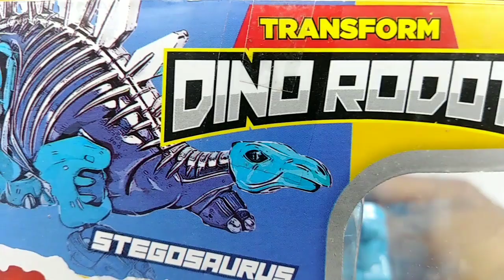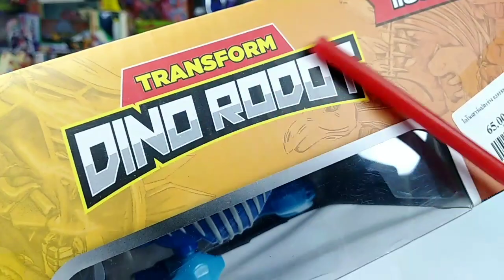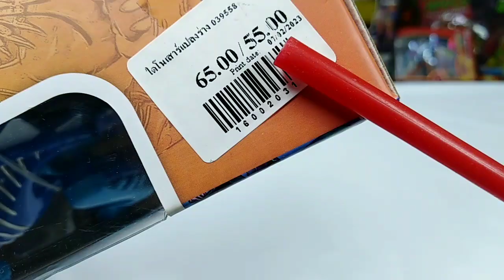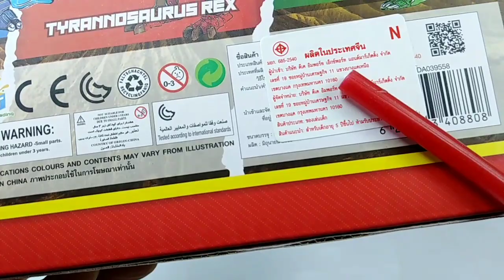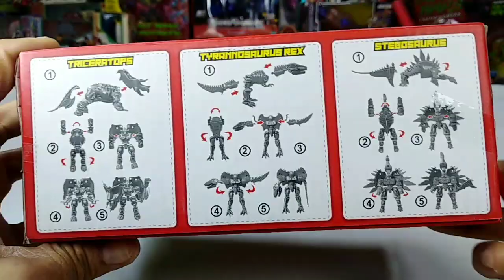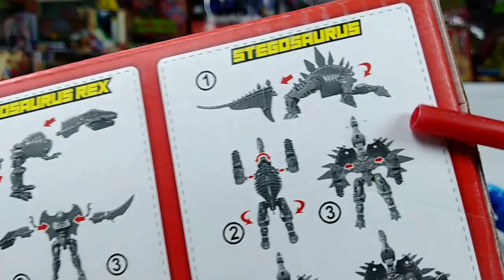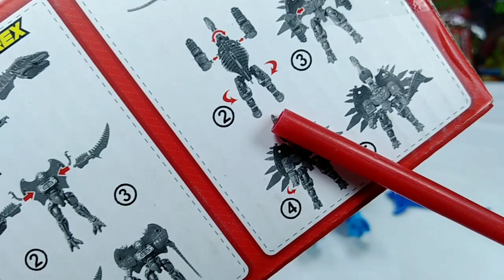ไดโนเสาร์​แปลงร่าง​ ของเล่น​ใหม่​ล่าสุด​ New​ Transform DINO RODOT EP.1 Unboxing​ & Review​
คลิปนี้เชิญชม..หุ่นไดโนเสาร์แปลงร่าง ของเล่นใหม่ล่าสุด หุ่นแปลกๆ สีสวยสดใส ราคาถูกมาก เล่นง่าย สไตล์งานจีน จะเป็นแบบไหน เล่นอย่างไรเชิญชมได้ครับ
สั่งซื้อของเล่นได้ที่เพจ ของเด็กเล่น ขนมเด็กกิน ที่ลิ้งค์นี้ครับ